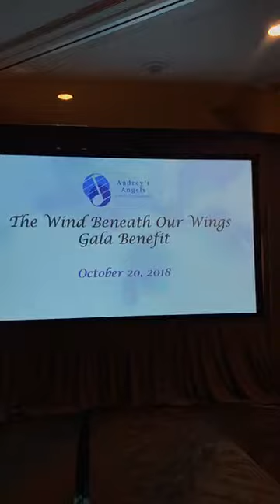Audreys Angels Gala